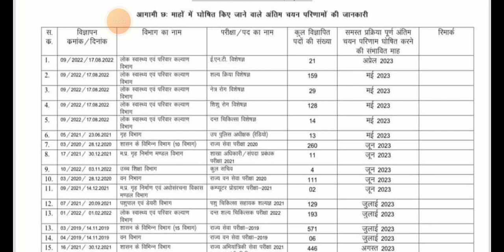MPPSC EXAM RESULT SCHEDULE ?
NOT ON OFFICIAL SITE